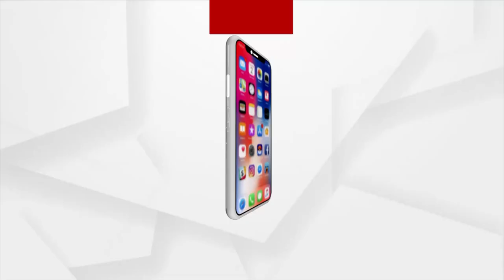ଧାନ ପାଚିଲା ବେଳେ ନଷ୍ଟହେଲା ଲୋକଙ୍କ ମେରୁଦଣ୍ଡ ଭାଙ୍ଗିଗଲା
ଏଠିକାର ବିଧାୟକଙ୍କ ଚିନ୍ତାନାହିଁ ଖାଲି କୁମ୍ଭୀର କାନ୍ଦଣା କାନ୍ଦୁଛନ୍ତି । ନିର୍ବାଚନ ବେଳେ ଲୋକଙ୍କୁ ଭୁତବନାଇ ଭୋଟ ନେବେ